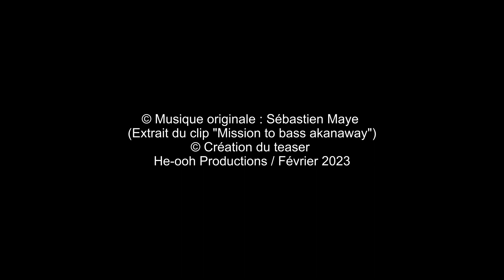JUSTIN PEUDO - Comédien (Teaser 2023)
Découvrez Justin Peudo Comédien crieur, conteur médiéval, berger, garde champêtre et facteur pour vos animations, fêtes, films et tous types d'évènements...
© Musique originale : Sébastien Maye. (Extrait du clip "Mission to bass akanaway" dépôt légal Sacem 2021)